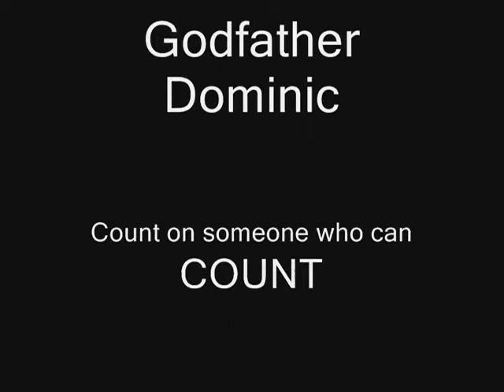Dominic Giron ASB Treasurer 2010